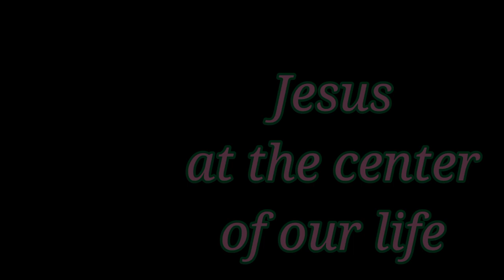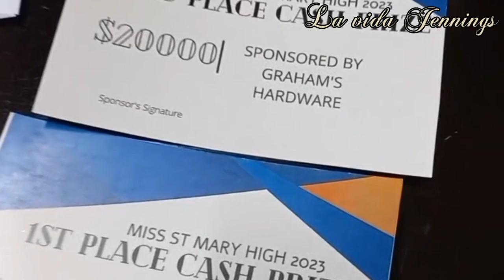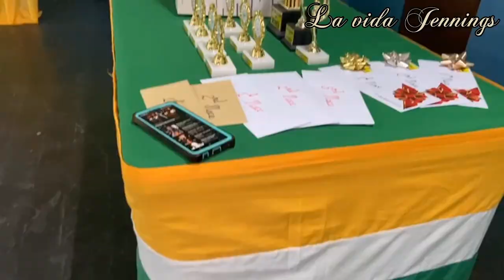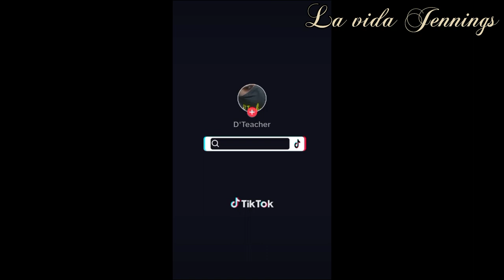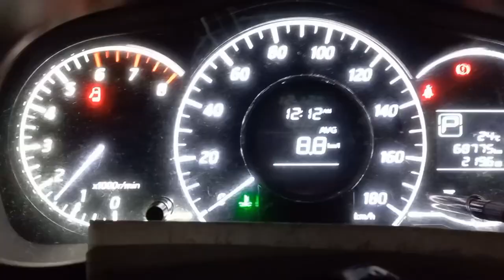MISS ST. MARY HIGH 2023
Eight gorgeous ladies competing for the ultimate prize. Let's see who won the crown.
April 15, 2023 was definitely something to remember.